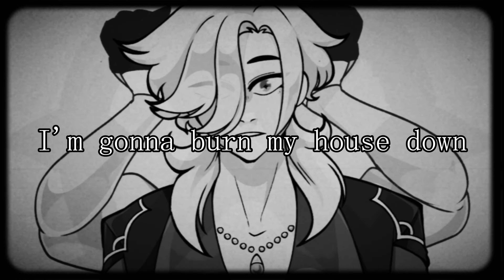【VTUBER COVER】ECHO | Cas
■Vocals, Art, Video→ AstralArts
■Original Song→ Crusher-P
■Characters→ AstralArts + PottermusPrime

A big thank you to my community for this video :) It's a BIG thank you for helping us raise over 400 dollars for charity over the summer. My community picked the song~ I really wanted the video to be special, so I spent a VERY long time getting the vocals exactly how I wanted them. It was a *process*! But I'm incredibly proud of how this turned out. I played a lot with writing harmonies and layering my vocals.

This video is a mixture of my two loves: VTubing and D&D. You may recognize some of the characters like Daina from my previous D&D videos. This is sort of a melding of my own lore and the lore of my D&D campaigns, as well as a little nod to the lovely PottermusPrime who is one of my players.

If you're one of my Star Chasers, you might find some campaign hints in here ;)

Seriously though, what a way to end the year. Thank you all SO much for everything these past 12 months. It's been a wild ride.
Stay Strange y'all. Catch ya later.